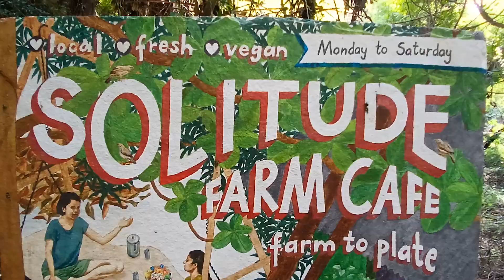Solitude Farm, Auroville (16-11-2024)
Solitude Farm inside Auroville which is inside Pondicherry which is inside Tamil Nadu which is inside India which is inside Asia which is on the Earth that's is in the cosmos that is inside infinity which is inside the mind.